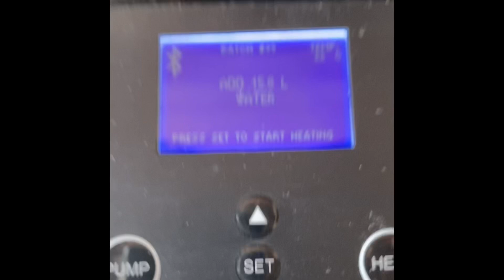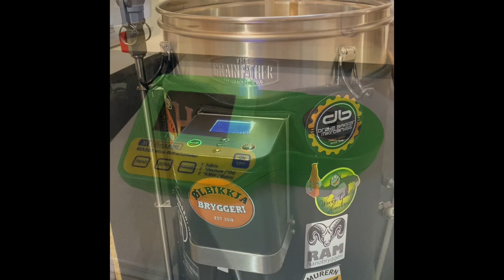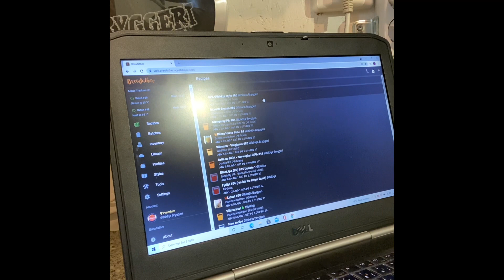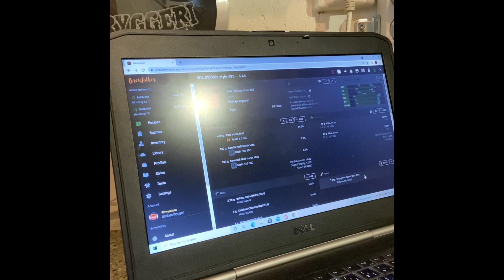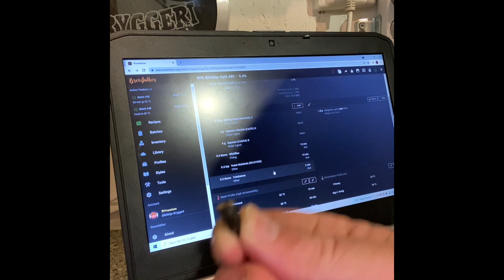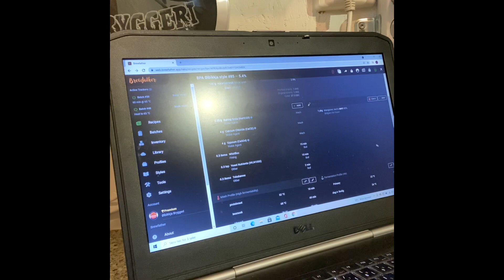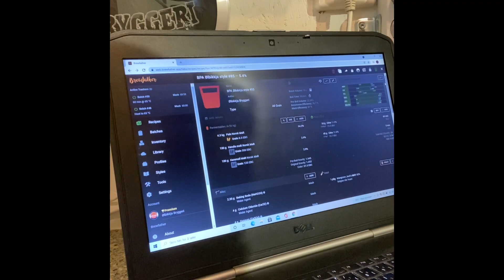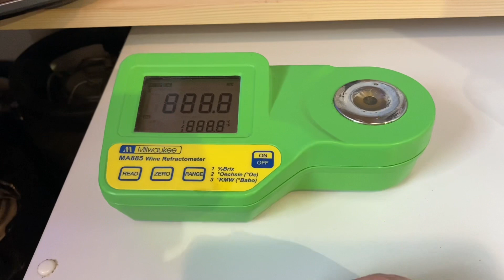Belgisk Pale Ale - BPA - Ølbikkja style❗️Batch 85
Denne gangen ville jeg selvfølgelig brygge BPA siden jeg har arrangert en ølbrygger-konkurranse.

Natriunbikarbonat: øke ph i mesk/vørter

Kalsiumsulfat/gips: for å få frem humlesmaken